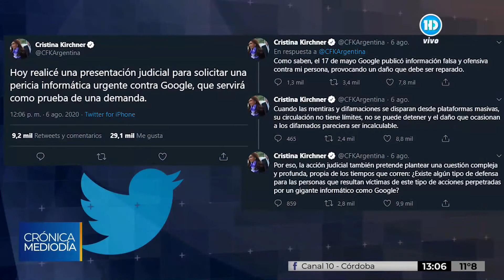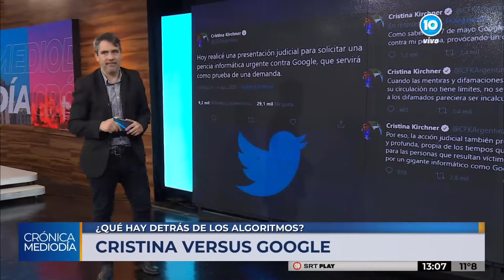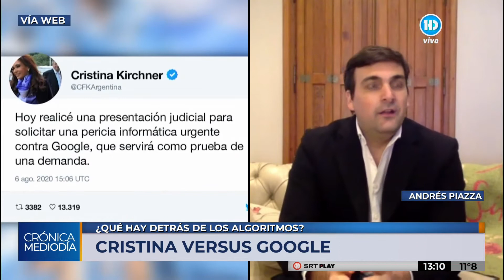Avanza en la Justicia la demanda de Cristina Kirchner contra Google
La opinión del abogado Andrés Piazza